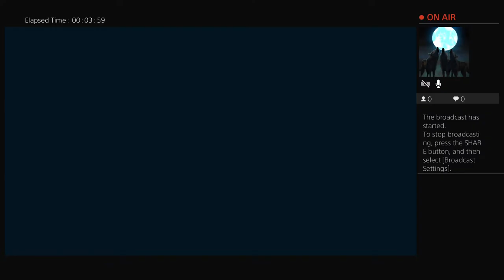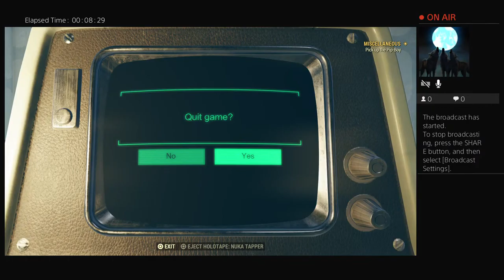Welcome to vault 76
I love gaming and if you love gaming
ing this is the right channel for you